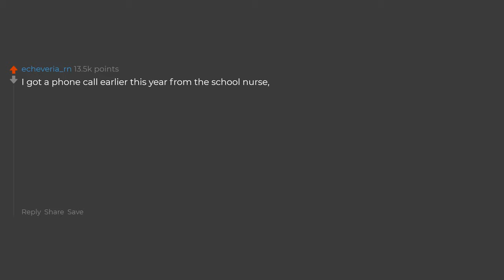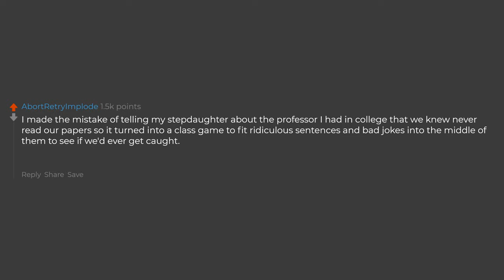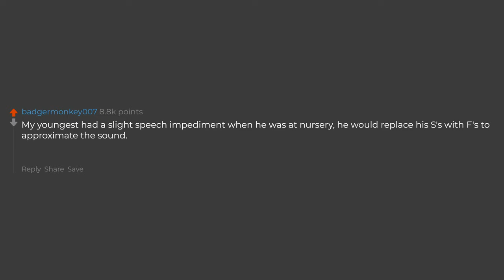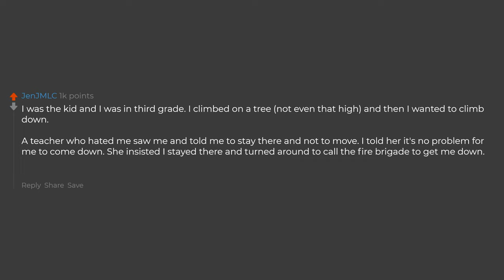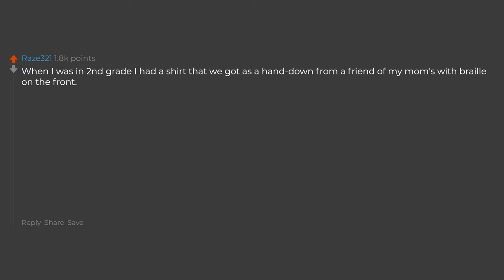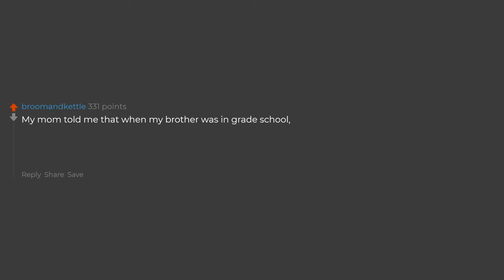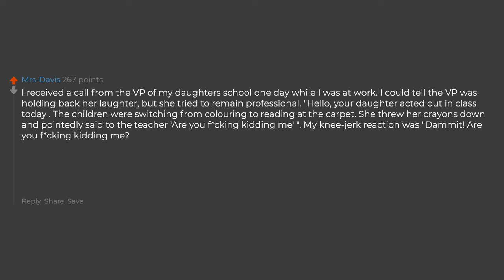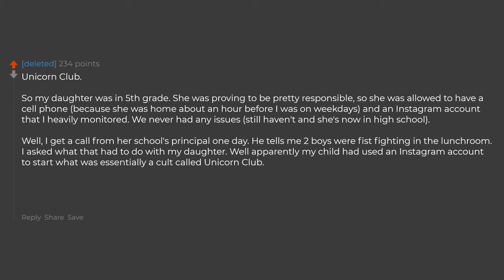Parent's What's The Funniest Reason Why You Were Called To Pick Your Kid Up?